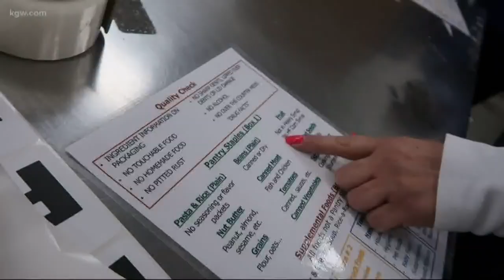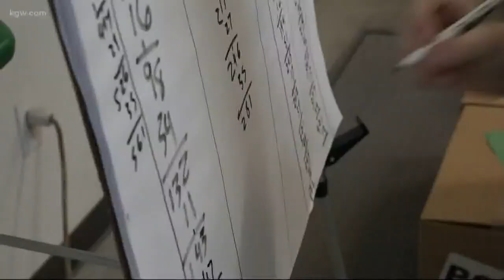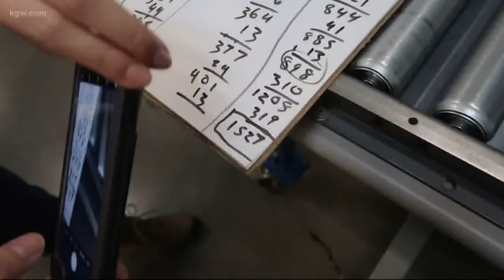Food sorting competition kicks off the KGW Great Food Drive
The KGW Great Food drive is underway. Our goal is to collect 1 million pounds of food.